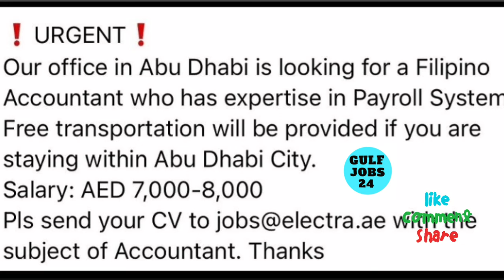Fresh Jobs in Dubai 2022 | Jobs in UAE 2022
Hello Friends
In this video, i will give you the update about Dubai latest jobs vacancies